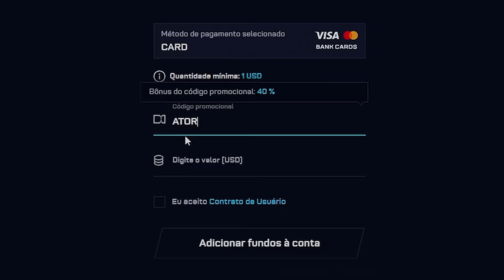a BATALHA do R.I.P no CSGO